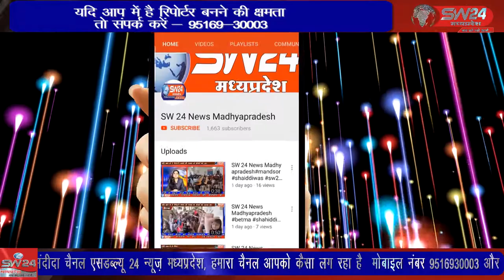kasrawad- खरगोन देश प्रदेश के वरिष्ठ किसान, सहकारी नेता और मप्र के पूर्व उपमुख्यमंत्री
खरगोन देश प्रदेश के वरिष्ठ किसान, सहकारी नेता और मप्र के पूर्व उपमुख्यमंत्री स्व. सुभाष यादव की आठवीं पुण्यतिथी पर उनके गृहगॉव बोरावां में निमाड़ मालवावासियों ने शनिवार को भावभीनी श्रद्धांजलि अर्पित की। कसरावद से अकिल खान की रिर्पोट